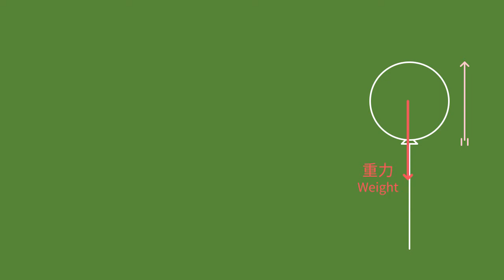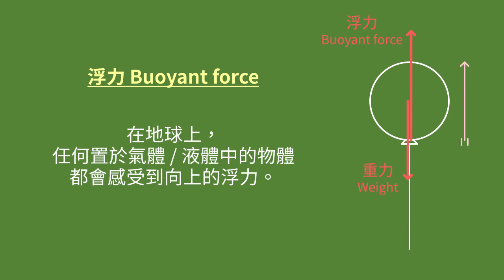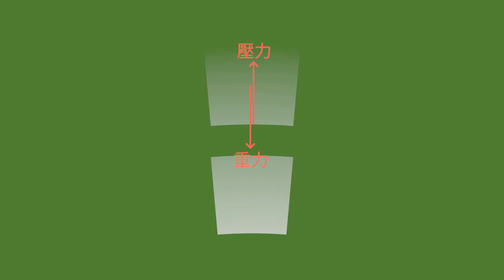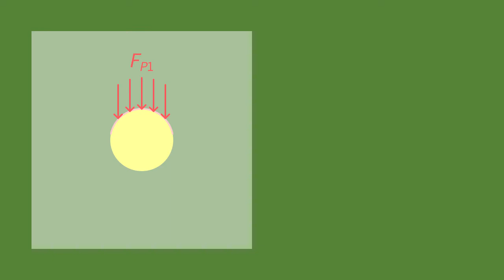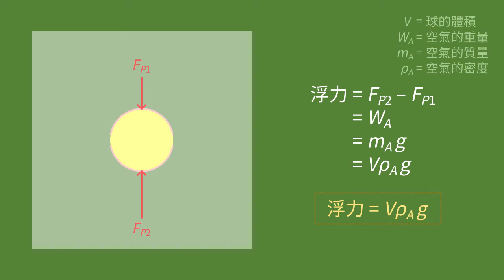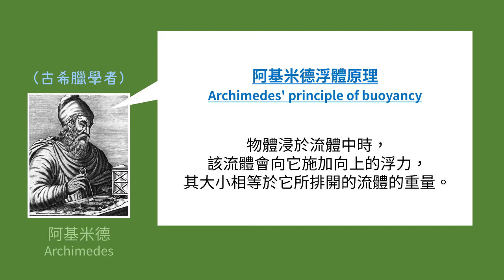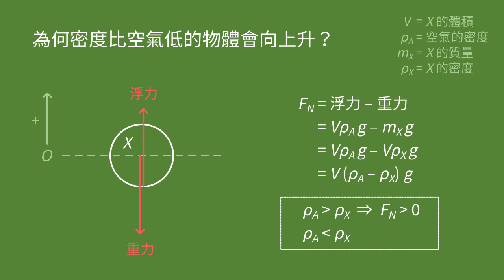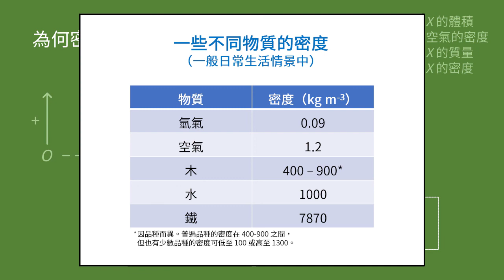2-4 常見的力：浮力（課外知識）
在這一集，我們會介紹課程以外的一種力 ── 浮力。原來在地球上，任何物體置於氣體或液體中，都會感受到這種力。

0:00 導言
0:24 浮力
2:20 氣壓與浮力
5:02 阿基米德浮體原理
7:24 為何密度低的物體會向上升？

補充資料：

﹝水的浮力﹞

如果你把一塊冰丟進一杯水裏面，這塊冰便會向上浮，這是由於水向冰施加的浮力大於冰的重量。
水的浮力是怎樣來的呢？這當中的原理與空氣的浮力是一樣的。空氣裏有氣壓，水裏也有水壓。我們可以把杯裏的水分成上下兩部份，並考慮上面的部份。這部份的水所受到的垂直力包括 (1) 上方氣壓所造成的力、(2) 地球施加的重力、(3) 下方水壓所造成的力。按照影片裏的思路，可以推斷：位置愈低，水壓愈強。由於冰下方的水壓比上方的水壓強，它便感受到向上的浮力。
值得注意的是，當冰塊露出水面時，它所感受到的浮力是水壓和氣壓共同造成的。使用阿基米德浮體原理，假設冰塊在水面以下的體積是 V₁、水面以上的體積是 V₂，可以推算出它所感受到的浮力是 (V₁ρ₁ + V₂ρ₂)g，其中 ρ₁ 和 ρ₂ 分別是水和空氣的密度。

﹝木的密度﹞

不同品種的木，密度也會不同。你可在以下網頁找到關於木的密度的資料：